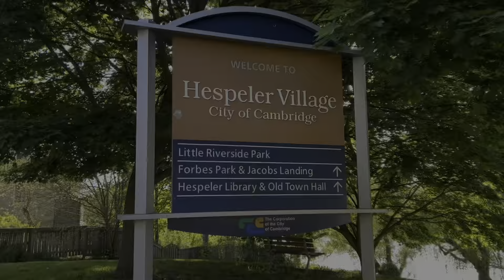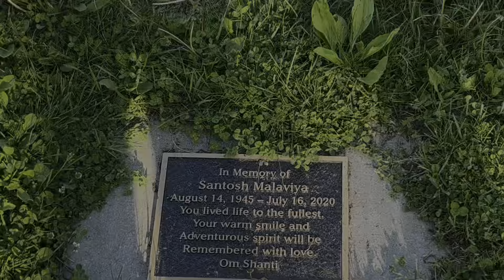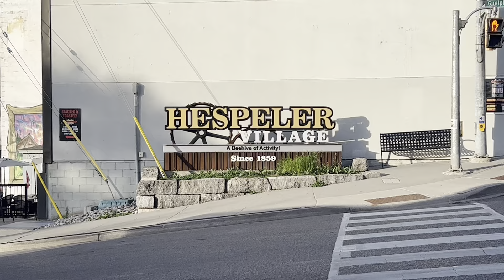Tour of Cambridge Ontario | EP-1 | Canada Vlogs | Daily Vlog | life in ontario vlog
Tour of Cambridge Ontario, episode 1

Join Shaina and Abby as we kick off our new series exploring Cambridge, Ontario! In this first episode, we visit the charming Hespeler Village, a quaint and historic part of Cambridge.

Our adventure begins with a stroll through the picturesque streets of Hespeler Village, where we take in the unique architecture and small-town charm. We explore the downtown area, discovering local shops, cafes, and landmarks that give this village its character.

One of the highlights of our tour is the visit to the Hespeler dam. The serene waters and scenic surroundings make it a perfect spot for relaxation and photography. As we wander through the village, we share our thoughts and experiences, giving you a glimpse into life in this beautiful part of Ontario.

Don't miss out on this delightful journey as we uncover the hidden gems of Hespeler Village.

📍 Location: Hespeler Village, Cambridge, Ontario, Canada

[ Instagram: shaina.baweja & aby.sehgal ]